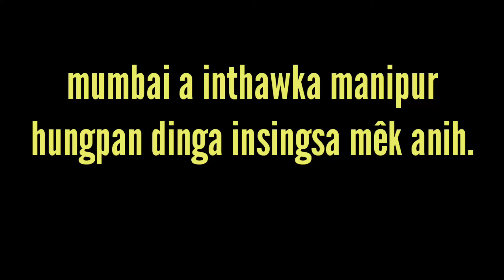Mumbai a'nthawka manipur hungpan dinga insingsa mêk anih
Tuhi zibgkar dar10:30am ania, zantieng dar6:pm ah train a hungsuok ding anih